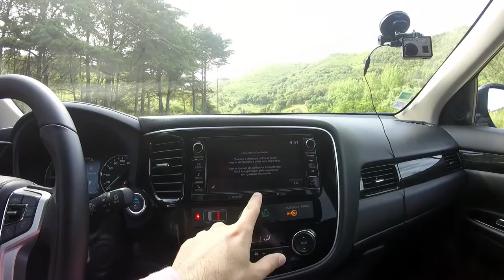MITSUBISHI Outlander PHEV Hybrid 2016 [Review Portugal]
Ensaio do Mitsubishi Outlander Plug-in Hybrid com todo-o-terreno incluído.